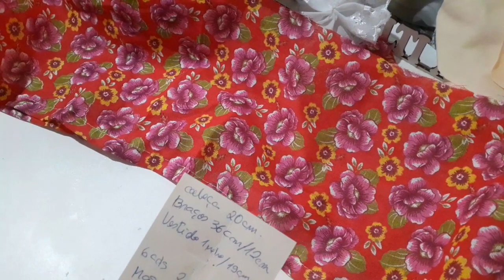Reciclando CDS fazendo um porta trecos boneca de fuxico.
Medidas

cabeça 20 cm
mãos ✋ 8cm
cobrir o CD 23 cm
vestido 100 cm de largura e 19 cm de altura